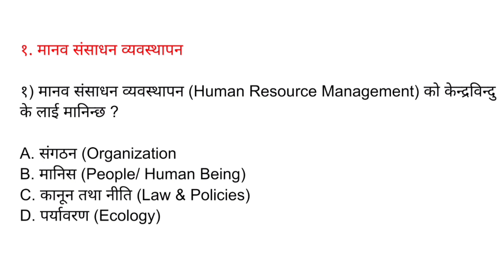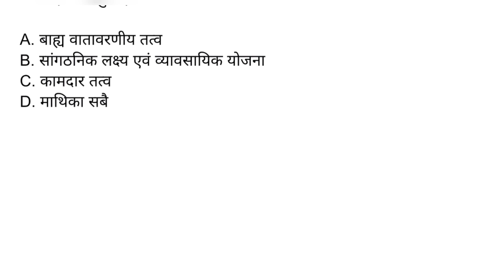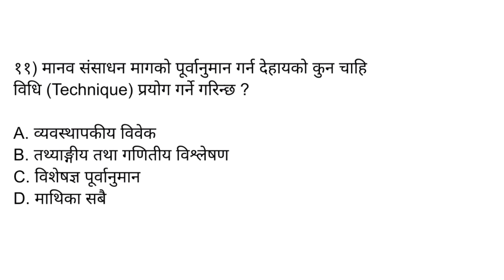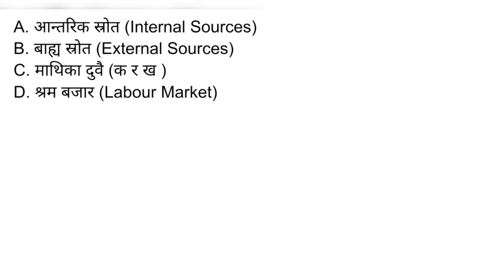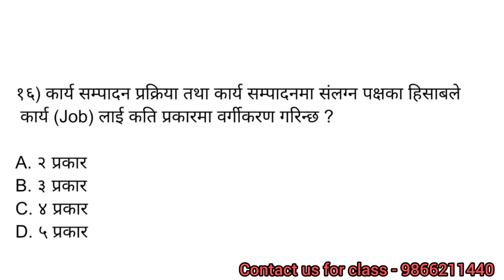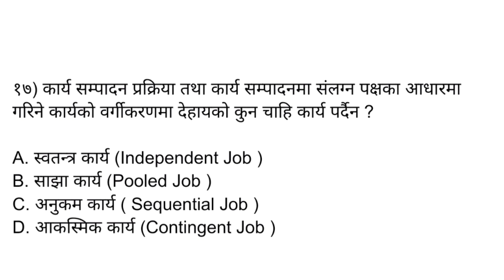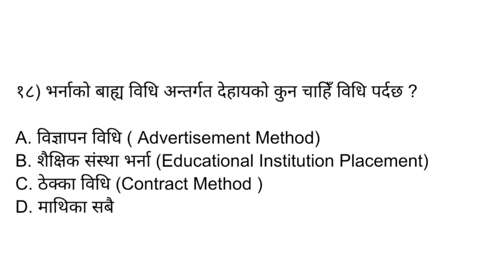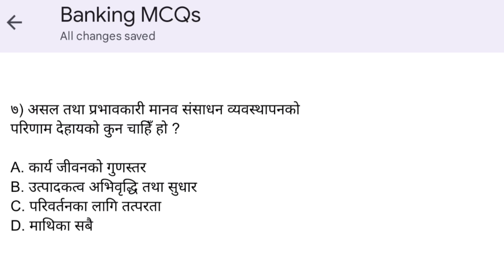Rastriya Banijya bank Preparation Class 2080 | Banking Tayarii 2080 | RBB tayarii Day - 24